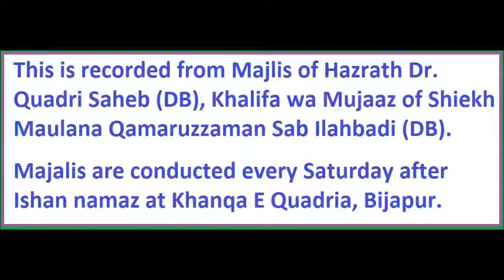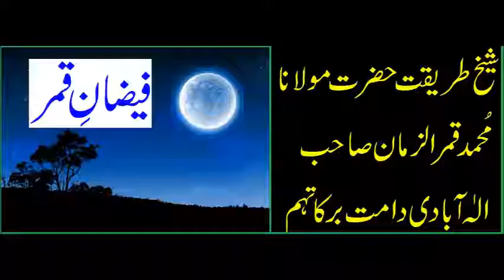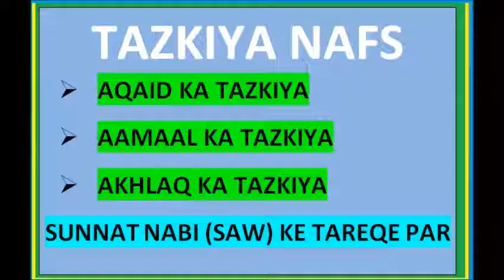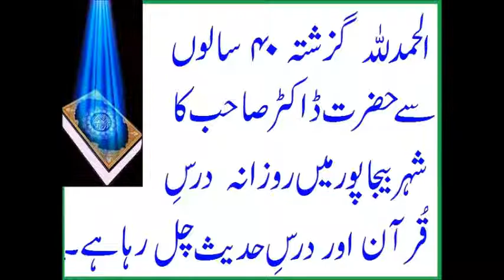DIL PALATDENY KI DUA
This is recorded from Majlis of Hazrath Dr. Quadri Saheb (DB), Khalifa wa Mujaaz of Shiekh Maulana Qamaruzzaman Sab Ilahbadi (DB).